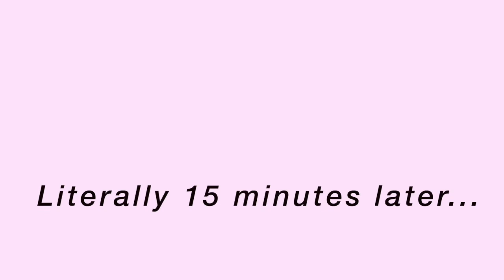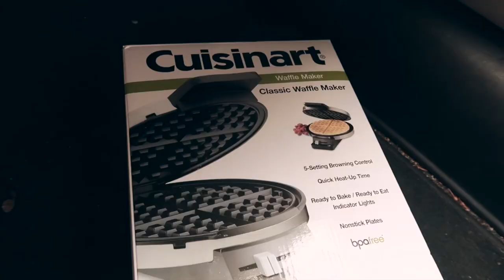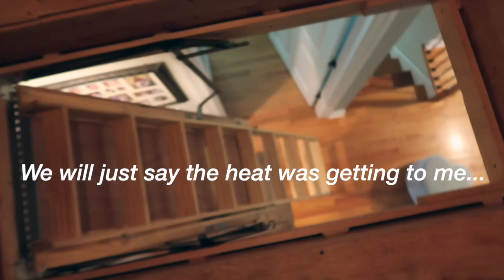VLOG: a summer night in my life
Here's a look into what my quarantine summer night routine looks like!

A summer night in my life while in quarantine! This video was supposed to go up on Wednesday but I uploaded it on Friday instead, so my birthday is actually in 5 days not a week hahah :)

Credit to Ariana Lee for the tie dye cookie idea :) (if you see this ily)

FAQ’s:
What camera do I use? canon g7x mark iie